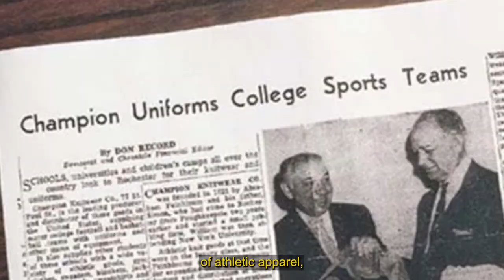New PLL Jersey Unveil